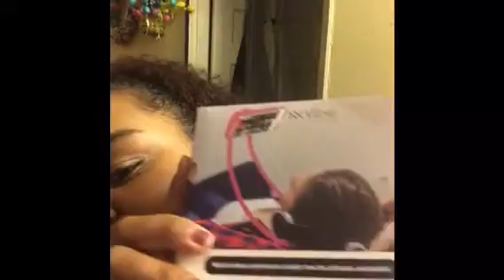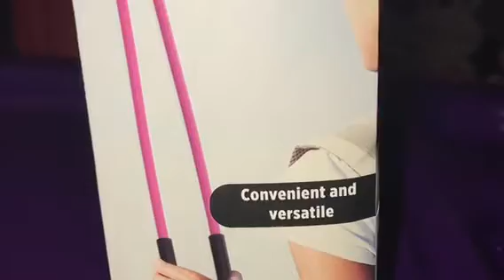Cell phone mount Handsfree from Five Below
Five Below is awesome and I’m so happy I made this purchase. So far the ta worth the $5. Lol